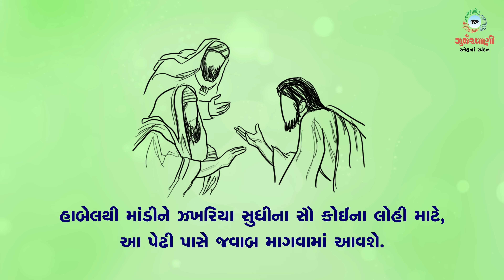Sneh Na Spandan | સામાન્યકાળના અઠ્યાવીસમા અઠવાડિયાનો ગુરૂવાર | Lk 11: 47-54 | 13 October 2022